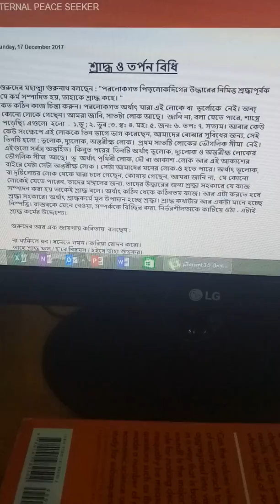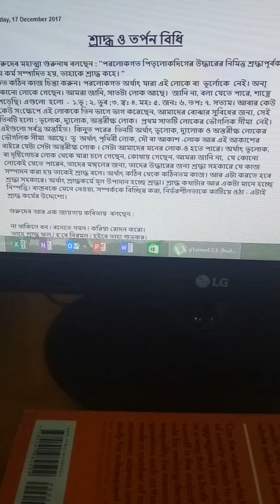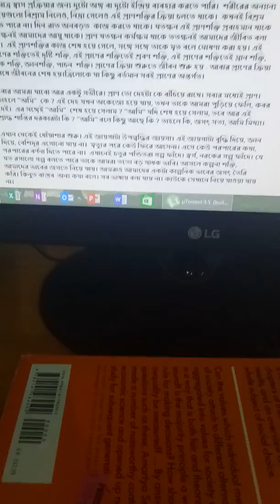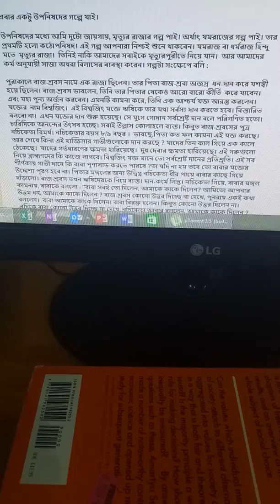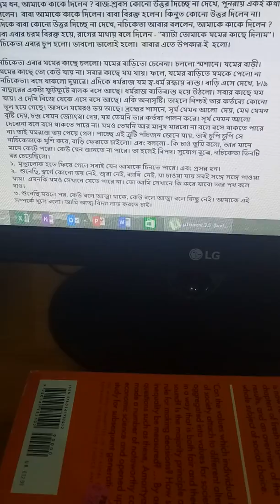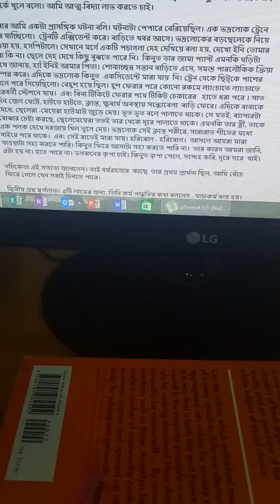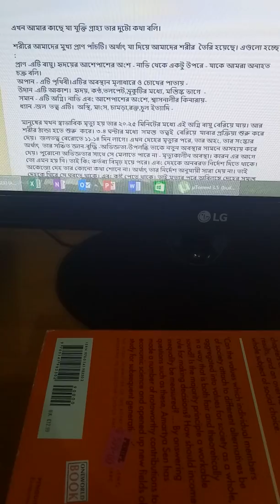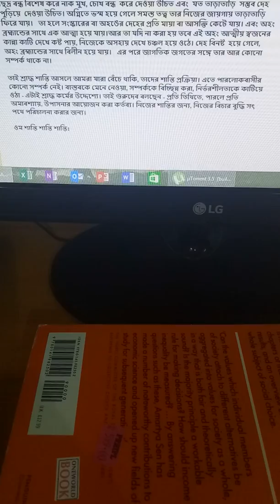Shraddha সত্যধর্ম - শ্রাদ্ধ/তর্পন কী ও কেন ? SASANKA SEKHAR PEACE FOUNDATION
SASANKA SEKHAR PEACE FOUNDATION সত্যধর্ম -  শ্রাদ্ধ তর্পন কী ও কেন ?